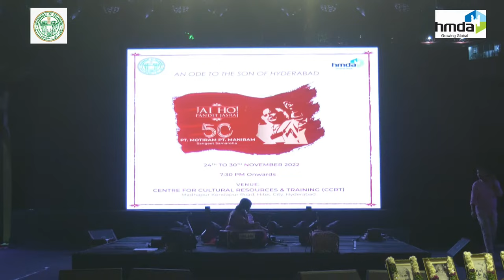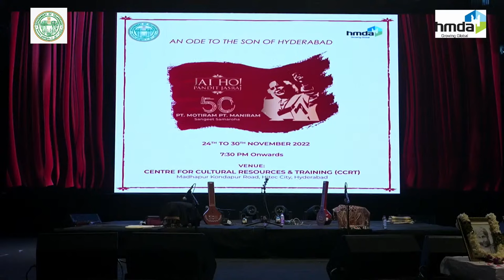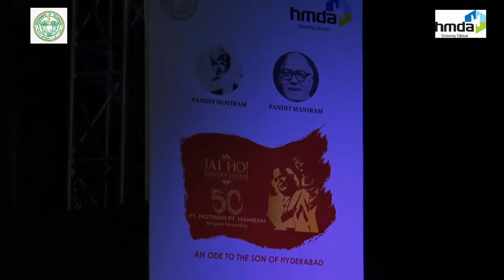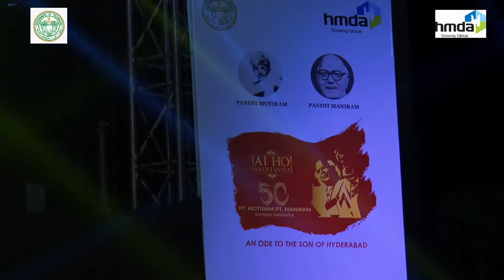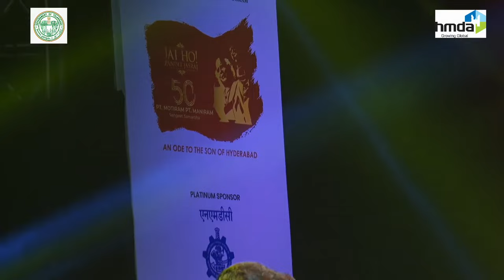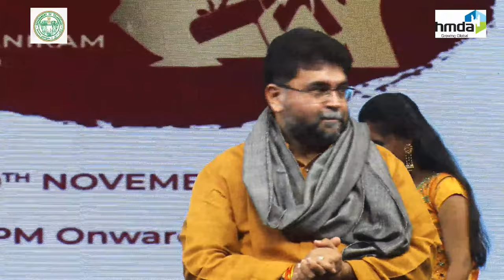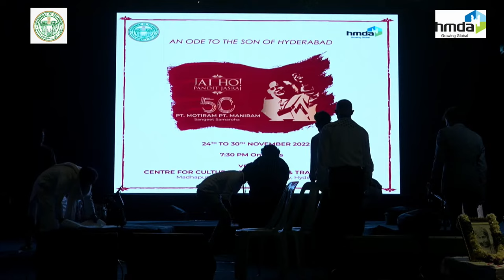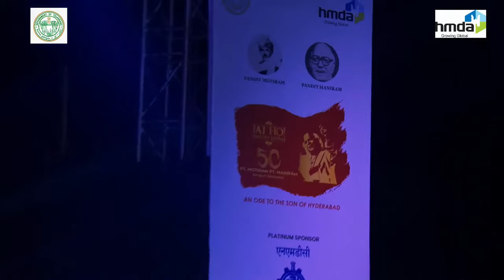DAY 6 - Jai Ho PANDIT JASRAJ 50th Pt. Motiram Pt. Maniram Sangeet Samaroha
BHUVANESH KOMKAALI & MAESTRO  ANUP JALOTA
EVENT ON 29TH NOV 2022

Concept: Durga Jasraj, follow her at:
Facebook.com/DurgaJasraj
Instagram.com/DurgaJasraj
Twitter.com/DurgaJasraj

Label: Art and Artistes, follow us at:
Facebook.com/ArtAndArtistes
Instagram.com/ArtAndArtistes
Twitter.com/ArtAndArtistes
LinkedIn.com/ArtAndArtistes
YouTube.com/ArtAndArtistes